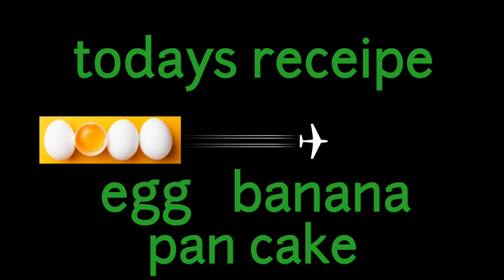Banana Egg Pancakes: Healthy Breakfast Option for 8 month old baby@yummy_yammy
Suggested videos :
- How To Make Easy 2 Ingredient Banana Pancakes - Video Recipe- Yummy Inspirations
- Banana Pancakes Recipe || Fluffy Banana Egg Pancakes -Priya Vantalu
-If you have 1 banana and 2 eggs, make this 5 minutes recipe for breakfast-Cooking Everyday
-The Best Banana Egg Cakes - Gâteaux aux œufs de Banane - Cake recipe=Cooking Delicious Food

Banana Egg Pancakes
perfect pancakes
easy recipes
banana pancakes
banana recipes
how to make pancakes
ripe banana recipes
overripe bananas
over ripe bananas
banana sweet
homemade pancakes
pancake recipe,
breakfast recipes
how to cook easy pancakes

Welcome to the wonderful world of breakfast! Today, we are excited to share with you our Banana Egg Pancakes recipe. This dish is not only delicious, but it is also quick and easy to make.

With just a few simple ingredients like ripe bananas, eggs, and roasted oats powder, you can create a fluffy and flavorful stack of pancakes that will surely impress your family and friends. These pancakes are perfect for a lazy weekend brunch or a weekday morning on the go.

So, put on your apron and get ready to make some magic in the kitchen.

Happy cooking!

Banana egg pancakes also offer a range of health benefits. Here are some of the benefits you can expect from this recipe:

🚀Rich in Nutrients: Bananas and eggs are both nutrient-dense foods, and together they provide an excellent source of protein, fiber, potassium, and vitamins such as vitamin C, B6, and B12.

🚀Promotes Heart Health: The potassium in bananas helps regulate blood pressure, while the protein and healthy fats in eggs can reduce the risk of heart disease.

🚀Boosts Energy: Bananas are a great source of carbohydrates, which provide energy to your body. Plus, the protein in eggs can help you stay fuller for longer, reducing the need for snacking between meals.

🚀Supports Digestion: The fiber in bananas can aid digestion, while eggs contain choline, which is essential for healthy digestion and liver function.

🚀Helps with Weight Management: Banana egg pancakes are a low-calorie, filling breakfast option that can help you maintain a healthy weight by reducing cravings and providing long-lasting energy.

Overall, banana egg pancakes are a healthy and delicious breakfast choice that can provide your body with essential nutrients and promote overall health and wellness.

and stay updated with our latest video recipes